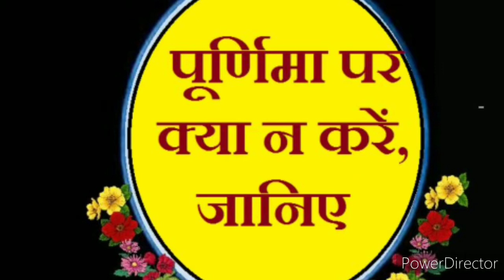जानिए पुर्णिमा पर क्या ना करें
हमारे हर वीडियो में आपको कुछ नयी काम की बात पता चलेगी :)
Our channel is a one-stop platform which will cater to all your health and wealth issues.

We cover everything that will add value to your time. We have segments on beauty, kitchen tricks, Indian festivals, astrology, hauls. We are always willing to bring in new topics which can benefit. So please let us know through comments below how you feel about our videos and what new we can bring for you.